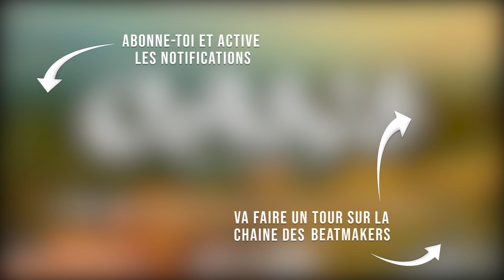Instru Rap Trap/Lourd/Flute 2020 - OASIS - Prod. By BICO x MITIV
INSTRU RAP PAYANTE POUR TOUTE UTILISATION !